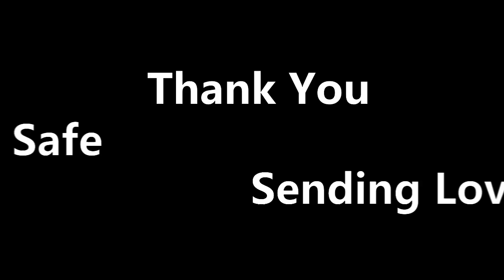Finial Look at the Altered Clipboard.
New and exciting!! I will be offering my Exclusive Tutorials such as this one to my Patrons.
DON'T WORRY, I will not neglect my channel!! I have many mini tutorials I can teach here.

If you believe that your donation was made in error, please do not hesitate to contact me within 1 hour after sending it to be offered a refund of your donation amount in full.